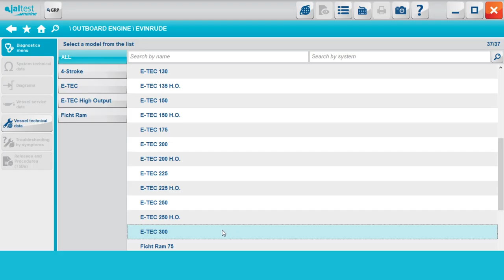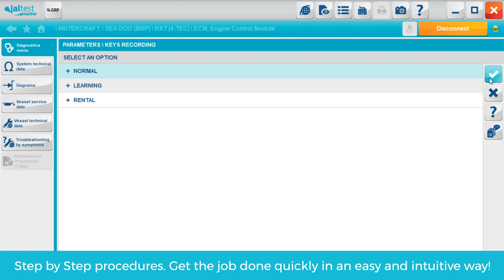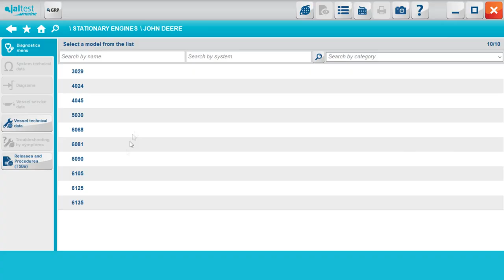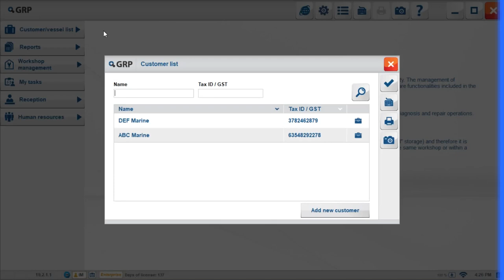JALTEST MARINE, IBEX INNOVATION AWARDS 2019 WINNER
With this video presentation, the diagnostic tool Jaltest Marine submitted its candidature, being awarded in the category of Boatyard and Marina Hardware and Software. This distinction recognizes the work and effort made by the whole team of Cojali for the development of the Industry-leading All-makes and All-models Diagnostic Solution for Inboard, Outboard & Stationary Engines and Jet Ski.

The Jaltest MARINE Diagnostics tool is the Industry’s Most Complete All-makes and All-models Diagnostic Solution for Inboard, Outboard & Stationary Engines and Watercrafts. Jaltest MARINE delivers Outstanding Performance with a Software Coverage which improves constantly, giving you the possibility to service all vessel makes, especially diesel engines. Our approach is unique in this industry, with innovative solutions never seen before.

Jaltest is so much more than just propietary diagnostics and bi-directional controls, we walk you through the process of the repair, thanks to our embedded Step-by-Step Troubleshooting Guides. This means that technicians only need ONE HARDWARE, ONE SOFTWARE AND ONE LICENSE, for an All-makes & All-models global solution. No need for multiple costly OE tools and laptops for you to grow their business and get the job done.

We outperform our competitors with the technical information such as wiring diagrams, troubleshooting guides, maintenance guides, system technical data; a management tool (create a customer and engine list, access all reports, create different users, assign work orders, …) and the best customer support in the industry and all in one tool.